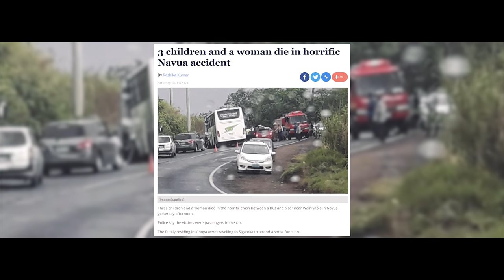Yavu Rogoyawa Kei Levuka ft. Cakau Ni Mana - Bibi Ni Yalo [Official Music Video]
Composer: Seru Raco Jnr
Recording Studio: Procera & Cakau Ni Mana Studio
Sound Engineer: Adriu Saranuku & Joseva Levu
Vocals: Seru Raco Jnr & Joseva Levu
Inserted Article: Fiji Village & Fiji Sun
Photos: Sky Production
Video: See Saw

Special Thanks to the Koroibulileka family.

Sa neitou masu ni na solia tiko na nona vakacegu na tamada ena vuku ni mosi kei na dredre o dou mai lako curuma vaka vuvale.